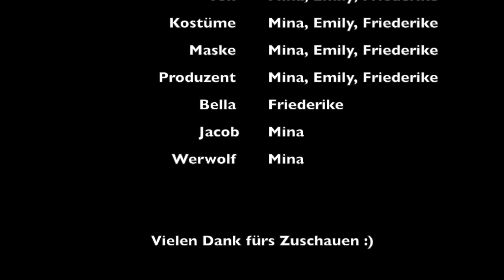Twilight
Heute hat eine 10. Klasse der OS Helgolander Straße verschiedene Arten der Metamorphosen in ihren Trickfilmen dargestellt.